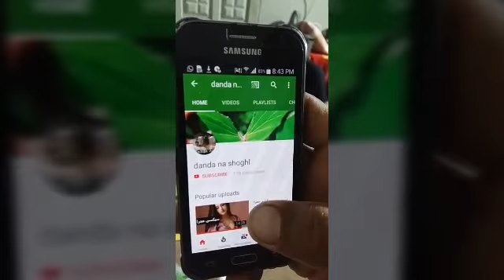New bull race punjab